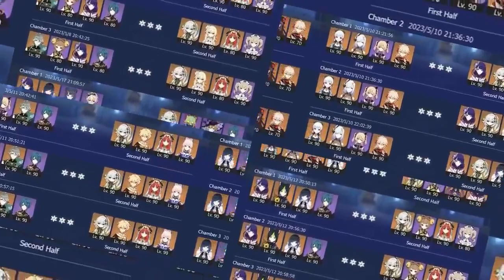🚫 5 ⭐ Spiral Abyss 4.4 11F Full Star Phase 3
My character build at the end of video (08:55).

Current blessing of the abyssal moon buff :
Phase 3 - Plummeting Moon
After the active character's Plunging Attacks hit opponents,
unleash a shockwave at the character's location, dealing True
DMG to nearby opponents. 1 such shockwave can be unleashed
every 2s.

Current chamber buff :
1. Character Normal and Charged ATK DMG +20%
2. Character Normal and Charged ATK DMG +20%
3. Character DMG within 8s of sprint +20%. Each character can occur only once every 15s

00:00 intro
00:54 draft pick
01:08 chamber 1 first half
02:17 chamber 1 second half
02:48 chamber 2 first half
05:00 chamber 2 second half
05:57 chamber 3 first half
06:55 chamber 3 second half
08:55 character build
09:38 outro